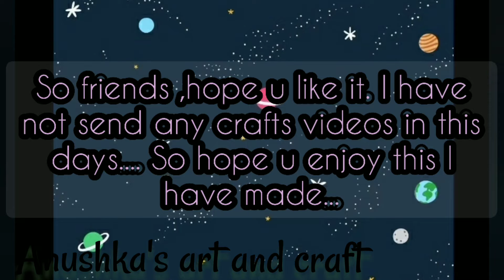recreation of diy bunny game idea from Tonni art and craft. ANUSHKA DE.